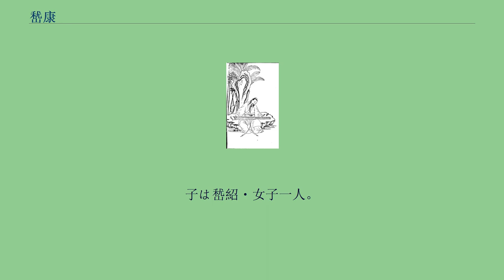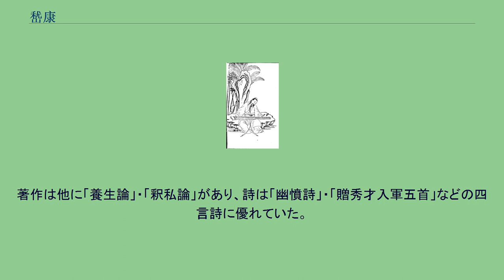嵆康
琴を弾く嵆康（明時代画） 嵆 康（けい こう、224年 - 262年あるいは263年）は、中国三国時代の魏の文人。
字は叔夜。
豫州譙国銍県（現在の安徽省淮北市濉渓県）の人。
竹林の七賢の一人で、その主導的な人物の一人。
父は嵆昭。
兄は嵆喜。
子は嵆紹・女子一人。
幼少の頃孤児となり、魏の年末の政治的に不安な時代を生きたが、自由奔放な性格と、魏の公主を妻とした複雑な立場から、名利を諦め、琴を弾き詩を詠い、山沢に遊んでは帰るのを忘れたという。
従って老荘を好み、官は中散大夫に至ったが、山濤から役を譲られようとした時、絶交書を送った。
曹操の曾孫娘の長楽亭主（曹林の孫娘）を妻とし、魏の宗室の姻戚として中散大夫に任じられたので、嵆中散とも呼ばれる。
非凡な才能と風采を持ち、日頃から妄りに人と交際しようとせず、山中を渉猟して仙薬を求めたり、鍛鉄をしたりするなどの行動を通して、老荘思想に没頭した。
気心の知れた少数の人々と、清談と呼ばれる哲学論議を交わし名利を求めなかった。
友人の山濤が自分の後任に嵆康を吏部郎に推薦した時には、「与山巨源絶交書」（『文選』所収）と書いて彼との絶交を申し渡した上で、それまで通りの生活を送った。
ただし死の直前、子の嵆紹を山濤に託しているように、この絶交書は文字通りのものではなく、自らの生き方を表明するために書かれたものであった。
嵆康の親友であった呂安は、兄の呂巽が自分の妻と私通した事で諍いを起こし、兄を告発しようとした。
ところが、身の危険を感じた呂巽によって先に親不孝の罪で訴えられた。
この時、嵆康は呂安を弁護しようとした。
しかし鍾会は以前から嵆康に怨恨があったため、この機会に嵆康と呂安の言動を風俗を乱す行ないだとして、司馬昭に讒言した。
このため、山濤の吏部郎への推薦を断った事と、呂安を弁護する姿勢が罪状に挙げられ、嵆康と呂安は死罪となった。
当時、汲郡に孫登という道士がいた。
嵆康は山に薬草を採りに行った時に知り合い、彼の元に3年通っていた。
しかし、孫登が一言も口を利こうとしなかったため、嵆康は別れ際に「先生、まだ口を利いてはいただけないのでしょうか」と尋ねた。
そのため孫登は、初めて口を開き「あなたは多才だが見識が乏しい。今の世の中では難を免れるのは難しいぞ」と言った。
結局、嵆康は死刑という難を免れる事ができなかった。
嵆康は「琴（きん）」を演奏する事を好んでおり、ある時に見知らぬ人物から「広陵散」と呼ばれる琴の曲を学び得意としていたが、誰にもそれを教えなかった。
刑の直前にこの曲を演奏し「広陵散、今に於いて絶ゆ」と言い残し処刑されたという。
「声無哀楽論」・「琴賦」を著すなど、音楽理論に精通していた。
著作は他に「養生論」・「釈私論」があり、詩は「幽憤詩」・「贈秀才入軍五首」などの四言詩に優れていた。